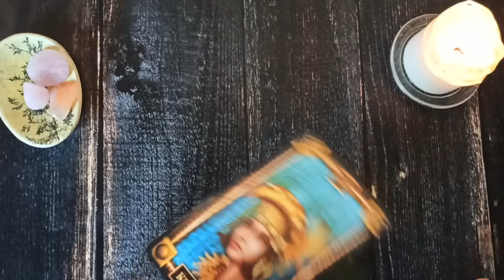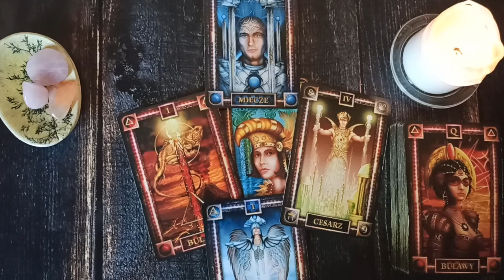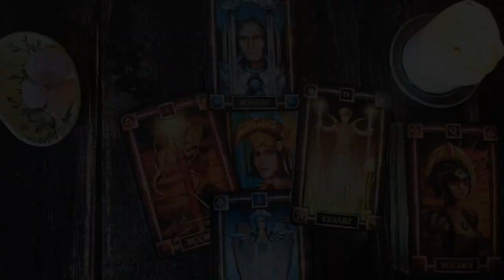Środa Karty Dnia 12.08.2020